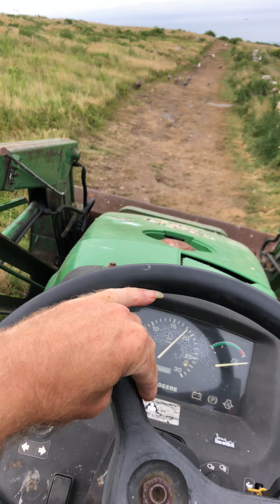Take a ride with me 2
On my way to the cemetery to do some lawn care. Leaving from the main house. Driving through the old pillars, onto the north path that goes by the old ￼foundation of the barn that just burnt down. Continue along north as we pass an old sheep pen on the right. Enjoy the video and catch the next drive with me as I head back from the cemetery and end the video with a walk by the flag pole.